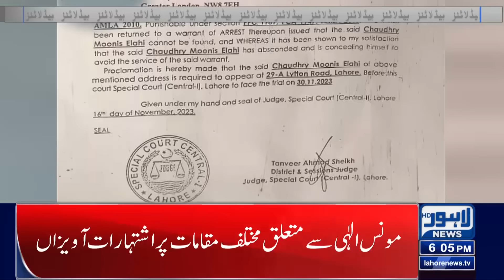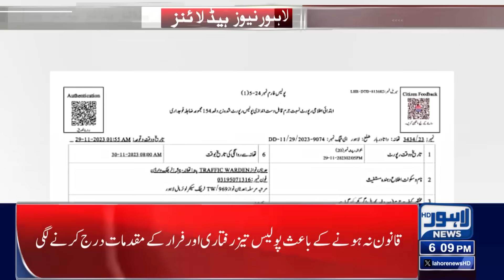Educational Institutions Shut! | Lahore News Headlines 06 PM | 30 Nov 2023